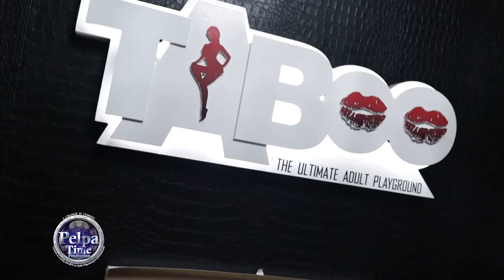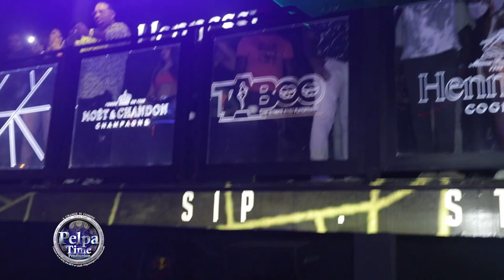KRAFF & REBEL perform the hottest Tik-Tok move, the people didn't even expect this AT TABOO